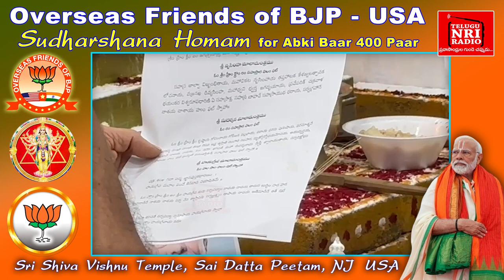Overseas Friends of BJP-USA Sudarshana Homam in New Jersey